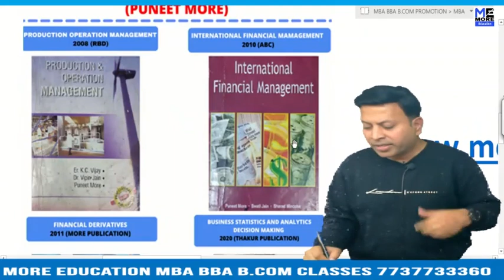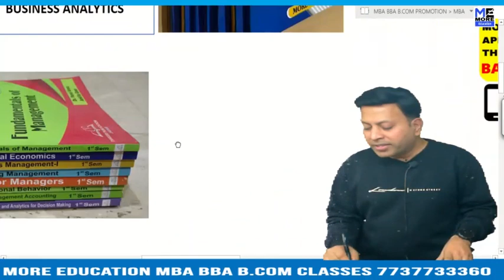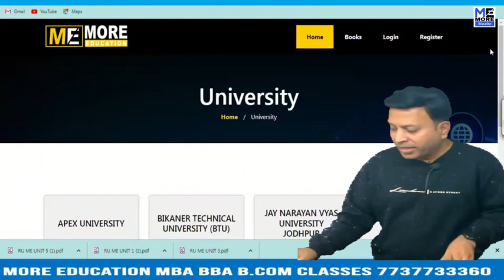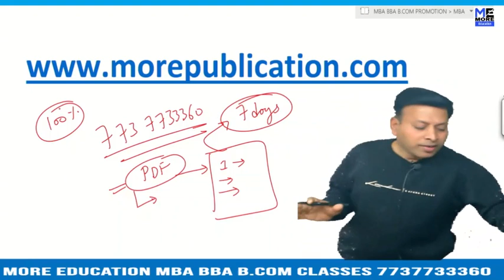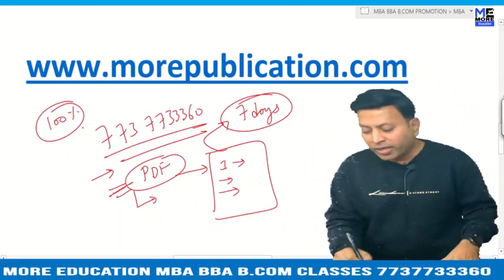MBA BOOKS/NOTES GPGC Hisar|Government Post Graduate College, Hisar|EASY LANGUAGE|BBA NOTES/BOOKS